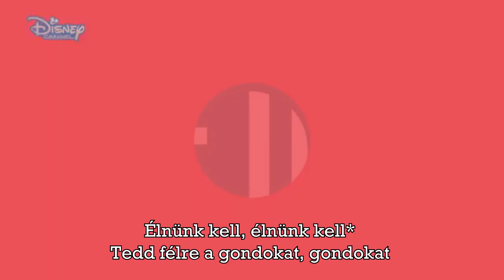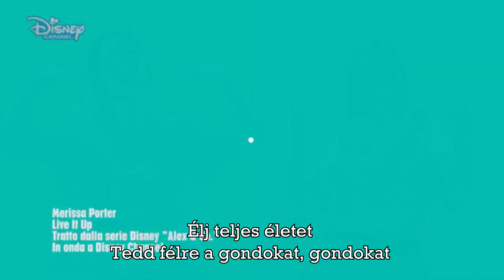Penny on M.A.R.S. - Live It Up (hungarian/magyar)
live it up: amikor teljes életet élsz, fullosan kihasználod az életed